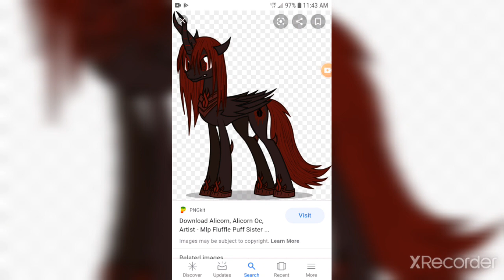What do you think of this character #16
Alicorn oc